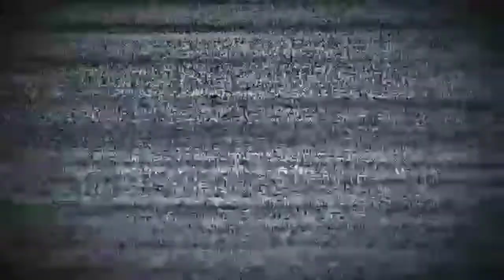বশিষ্ঠশ্ৰম_দেৱালয়_গুৱাহাটী# Bosisto temple at Guwahati